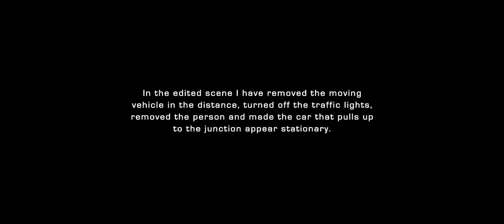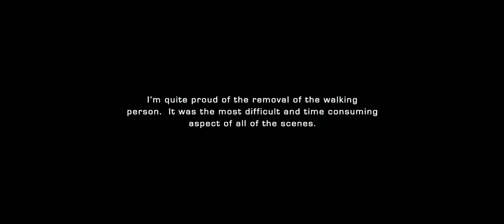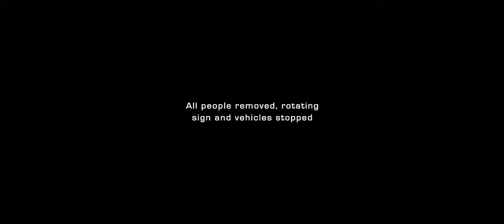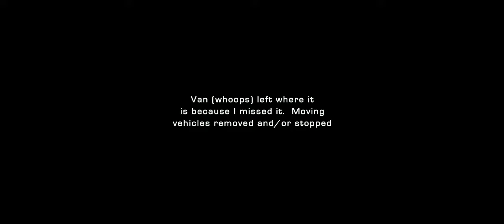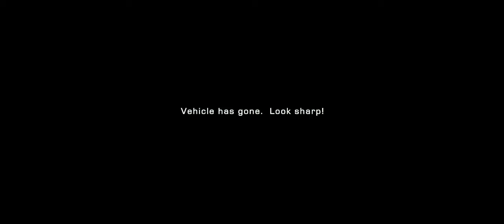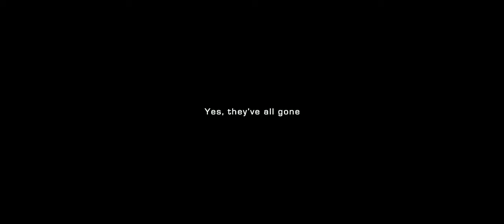The Omega Man - Digitally edited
Firstly, this isn't a comedy or parody video as you're no doubt used to seeing from me; this time I have used my talents to fix something.
The Omega Man is a great 1971 movie starring Charlton Heston.
I've digitally edited out some of the passers by and vehicles to make the protagonist seem more alone.
I wonder... I might "repair" other movie scenes in the future... this has been hard work, but quite rewarding.